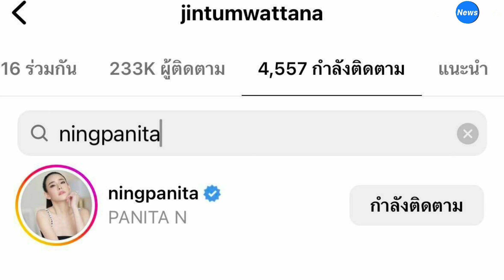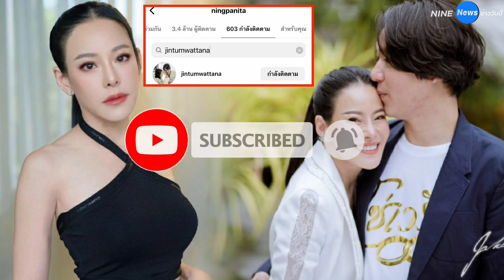หนิง-จิน ส่อเเววคืนดี? หลังฝ่ายหญิงทำเเบบนี้กลางไอจี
ยังคงเป็นเรื่องที่หลายคนจับตามองกับเรื่องราวครอบครัวของ “หนิง ปณิตา” และ “จิน จรินทร์ ธรรมวัฒนะ” ซึ่งก่อนหน้านี้ หนิง เปิดใจครั้งแรกถึงปัญหาครอบครัว หลังมีภาพหลุดของจินกับหญิงสาวคนหนึ่งกลางสนามบินว่า

ตัวเองขอจบความสัมพันธ์กับสามี “จิน” เหลือเพียงพ่อแม่ที่ดีให้กับลูกสาว “ณิริน” ซึ่งยอมรับว่าตลอดเวลาที่ใช้ชีวิตคู่มีปัญหาเรื่องผู้หญิงอื่นตลอด และหลังจากนี้ขอเดินหน้าฟ้องมือที่3 ทำครอบครัวพัง แต่ยังไม่ได้มีการเซ็นใบหย่าอย่างเป็นทางการ

โดยหลังจากที่ หนิง เปิดใจครั้งแรกปัญหาครอบครัวนั้น กลับมีคนตาดีสังเกตเห็น อินสตาแกรมของ “หนิง ปณิตา” ได้อันฟอลโลว์สามี “จิน จรินทร์” ขณะที่ “จิน จรินทร์” ยังคงติดตามอินสตาแกรมของ “หนิง” อยู่

และเมื่อวันที่ 30 พฤษภาคม 2566 หนิง ได้เดินทางมาถึงศาลเยาวชนและครอบครัวกลาง พร้อมกับผู้จัดการสาวและทนายความ เพื่อฟ้องมือที่สามทำครอบครัวพัง

ล่าสุด (3 มิถุนายน 2566) กลับมีสัญญาณดีของครอบครัว “จิน-หนิง” เมื่อ อินสตาแกรมของหนิงได้กลับมาฟอลโลว์อินสตาแกรมของสามี “จิน” เป็นที่เรียบร้อยแล้ว

ขณะที่ “จิน” ก็ยังคงฟอลโลว์อินสตาแกรมของภรรยา “หนิง” อยู่เหมือนเดิม ก็ไม่รู้ว่า การที่หนิงกลับมาติดตามอินสตาแกรมของสามี จะเป็นสัญญาณดีให้แฟนคลับเตรียมเฮหรือเปล่า